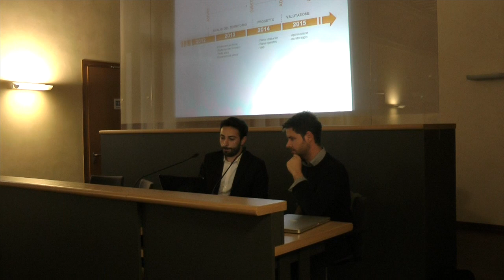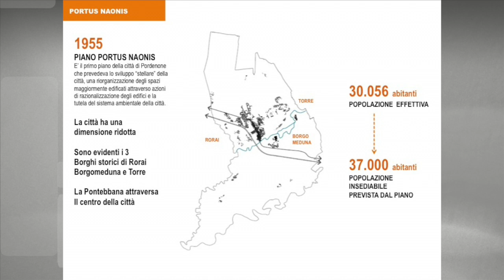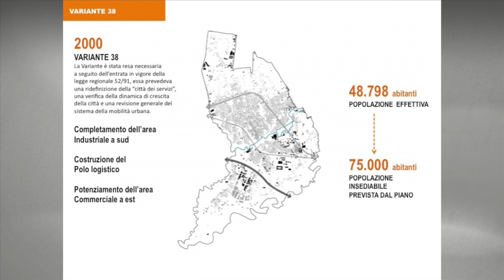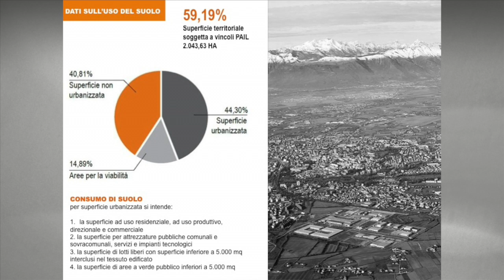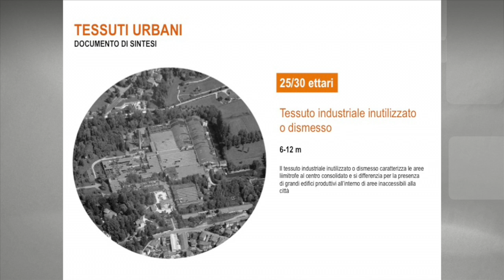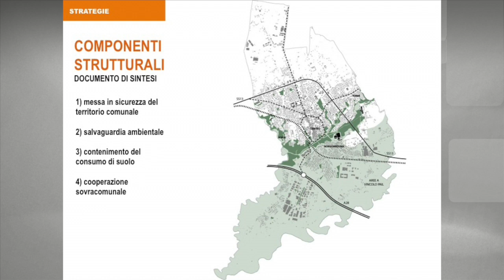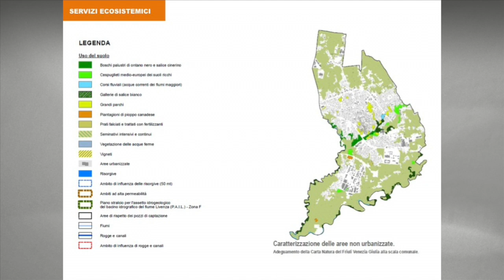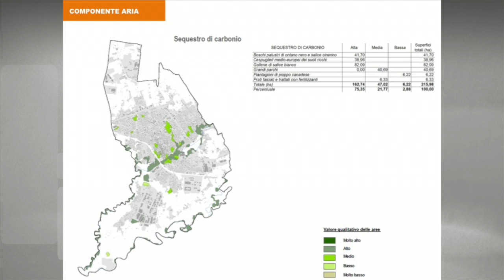Il documento di sintesi [Pordenone più facile]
Nel corso dell'incontro a Palazzo Badini, gli architetti Marco Tosca e Corrado Longa, collaboratori del gruppo di progettisti incaricati della redazione tecnica del nuovo Piano regolatore di Pordenone, hanno illustrato il documento di sintesi con cui hanno chiuso la parte di analisi del territorio. Su questa base sono state formulate le direttive di Piano, approvate il 7 aprile scorso in Consiglio comunale.